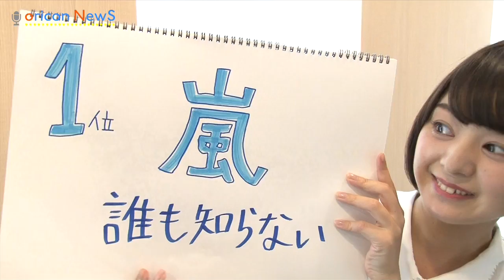【6月9日付】 オリコン週間シングルランキングTOP3 水曜のニョッキvol.32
オリコンがお届けするランキング情報番組『水曜のニョッキ』
再生リストからご覧ください

●MC
"梅ちゃん"こと、梅澤亜季（うめざわ・あき）

●集計期間
2014年5月26日～2014年6月1日のCDシングル週間ランキング（2014年6月9日付）